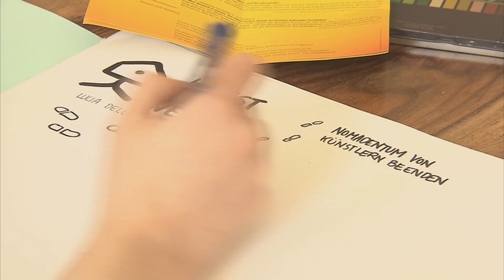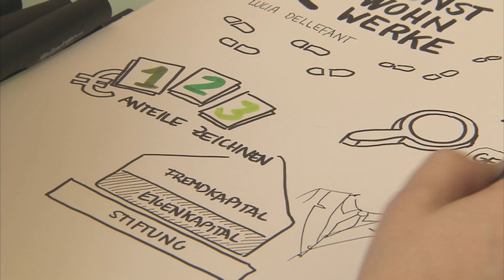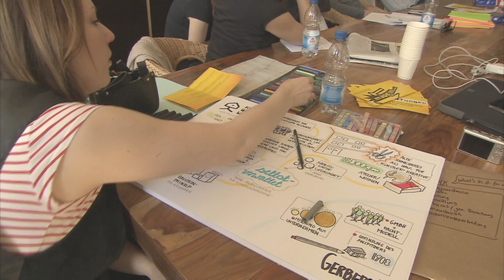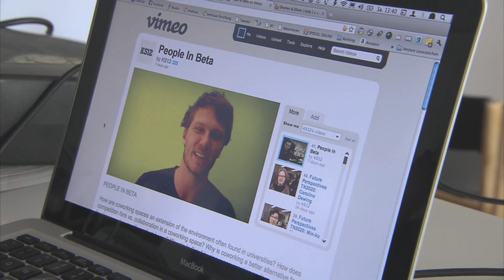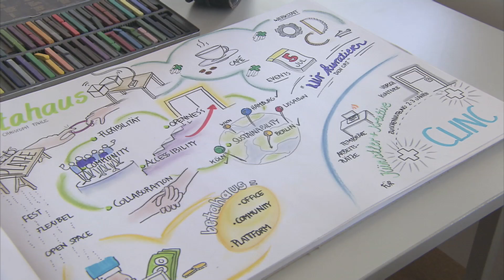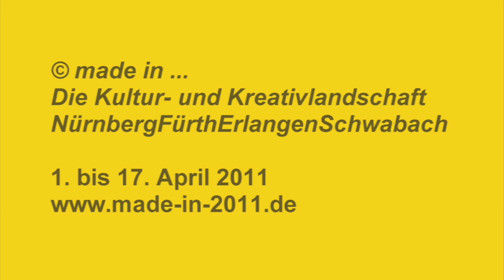kreativORTungen 2011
Ein Projekt im Rahmen des Festivals
made in ...
Die Kultur- und Kreativlandschaft NürnbergFürthErlangenSchwabach

kreativORTungen
Eine mobile Konferenz zur Kultur- und Kreativwirtschaft im Großraum

Fr 8. April und Sa 9. April 2011
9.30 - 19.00 Uhr Nürnberg, Zentrifuge Auf AEG | Erlangen, Gerberei 19 | Fürth, CLINC | Schwabach, Altes DG

Wie möchtest Du in Zukunft leben und arbeiten? kreativORTungen lud Künstler-, Kultur- und Kreativschaffende zu einem zweitägigen Austausch über die zukünftige Gestaltung ihres Tätigkeitsfeldes ein. Das Symposium und die anschließende städteübergreifende Moving Conference boten vertiefende und praxisbezogene Einblicke in den aktuellen Diskurs zur Kultur- und Kreativwirtschaft. Thematisiert wurden die vernetzten Arbeits- und Lebensentwürfe von Freelancern und kleinen Unternehmen in diesem Sektor. Neue Formen, Strukturen und Orte des Arbeitens und der Organisierung in der Kultur- und Kreativwirtschaft wurden diskutiert. Stets im Blickfeld war dabei die Entwicklung von Positionen, Ideen und Utopien für die Zukunft dieses Arbeitsfeldes.

Referenten:
Elisabeth Mayerhofer: Von der Schwarmintelligenz zum politischen Kollektiv. Demokratische Prozesse in der Kultur- und Kreativwirtschaft

Nadine Portillo: Netzwerke. Möglichkeitsräume für die Kultur- und Kreativwirtschaft

Lucia Dellefant: KunstWohnWerke. Gemeinsam Raum schaffen und neue Wege gehen

Christoph Fahle: Betahaus. Ein Netzwerkort für Kultur- und Kreativarbeiter

Norbert Schmidt: Creative Network Economy. Der Open-Source-Ansatz im Kontext kultureller Produktion